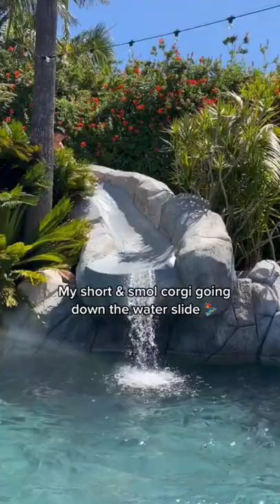funny dogs going down water slide tiktokviral funny dogs tiktok maui_thegoldenpup